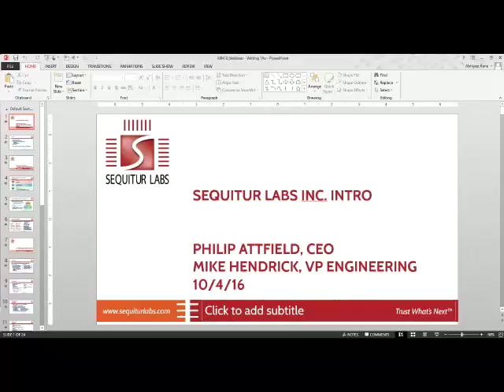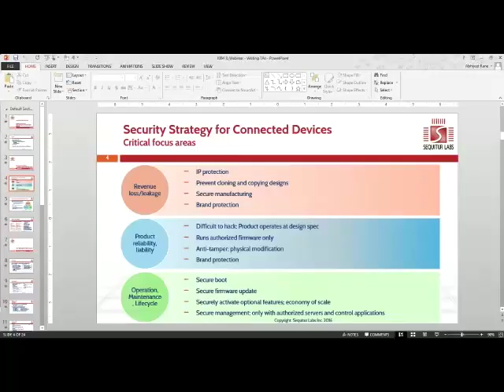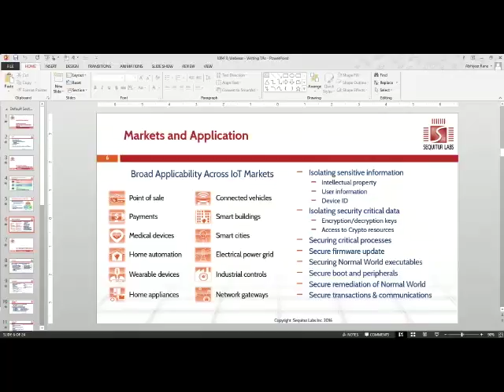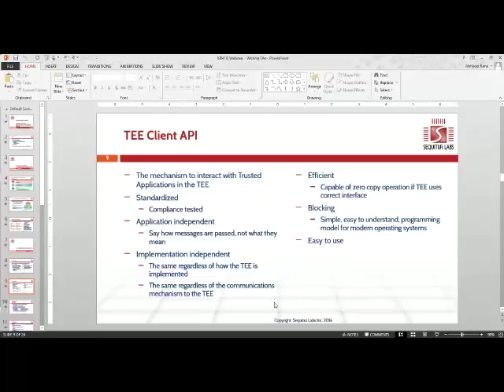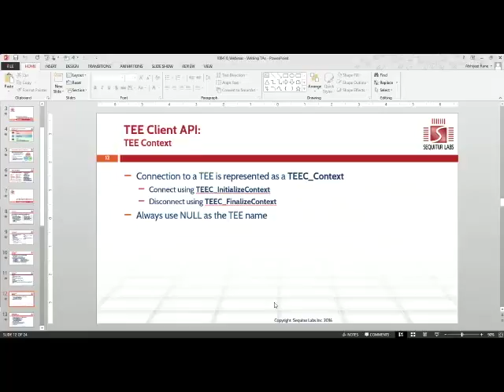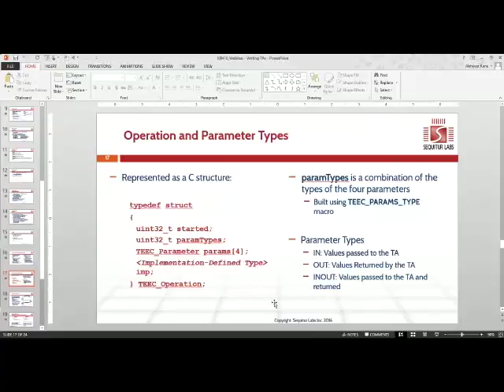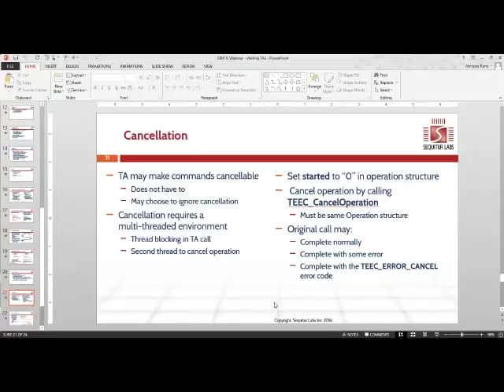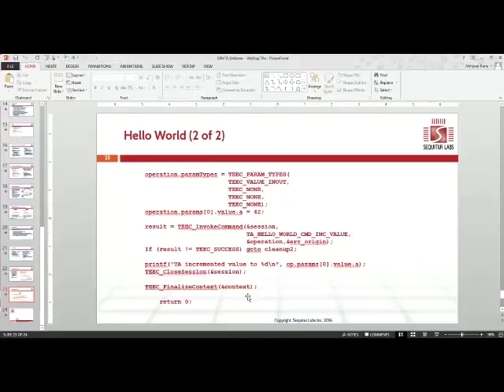Webinar: Getting started with trusted applications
In this webinar, Philip Attfield, CEO, and Mike Hendrick, VP Engineering, Sequitur Labs, discusses the business value of the Trusted Execution Environment (TEE), provides an internet of things (IoT) use case, and shares how to build trusted applications (TAs).